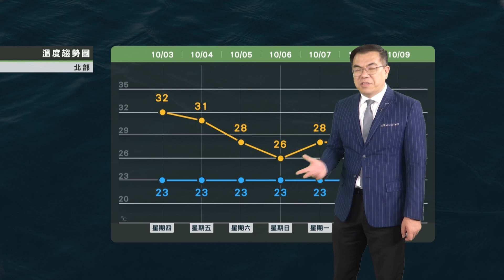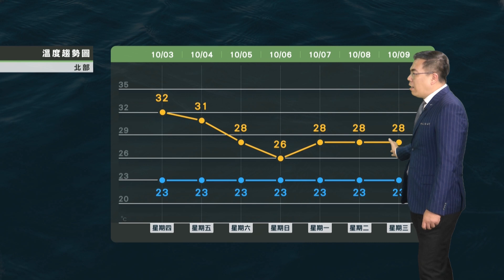2019/10/03 周五持續秋老虎天氣 周六午後東北風增強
周五持續秋老虎天氣
周六午後東北風增強
北部天氣略轉涼
大台北、東北部轉陣雨